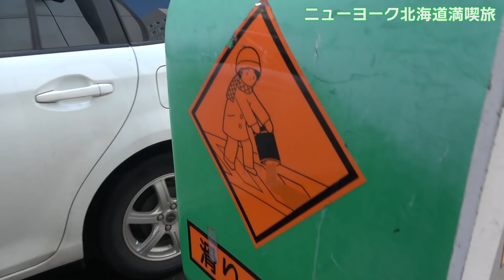【北海道満喫旅】北海道で爆食い爆飲み爆笑コラボトーク GLAYも熱唱でなまら楽しかったよ ニューヨーク豪遊地方ロケSP！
3月13日に行われた「漫才のDENDO全国ツアーin札幌」で北海道に訪れたニューヨーク。このライブ（２ステ）の合間と、翌日14日に撮影した「北海道満喫旅」の様子をお届けます。普段地方のライブではギュウギュウに詰め込まれたスケジュールでほとんど何も出来ない2人。今回は最後の1日をYouTube撮影にしてもらえたので昼から食べて飲んで北海道を満喫してきました。

《北海道満喫旅シリーズの動画はこちらから》
【北海道満喫旅】ニューヨーク×ミキ 楽屋トークで何故かM1とキングオブコントの話になった！

【爆食い】北海道でバケモノ級の飯食う！支払いかけたジャンケンでまさかのブチギレ！

【スーパーマラドーナ】コラボトーク　武智さんにM1の話聞いたら怖くなってきたよ

【熱唱ドライブ】GLAYの故郷･北海道でGLAYを歌うぞSP！※本編終了後にお知らせがあります

【熱唱ドライブ】ニューヨークがドライブにピッタリな曲を歌いながらルミネへ♪

お笑い芸人ホスト初体験物語 ニューヨークがclub ROMEOに行ってきました

ニューヨーク×ランジャタイ コラボ ノーカット30分トーク（すこし延長）

【密着】けェス東京に出演したので、けいちょんもマッコイも品川も日谷もトータルもオダウエダも紗理奈も藤森もPCもマネージャーも全部撮ってきたぜＳＰ！

【稲垣吾郎】M1敗者復活で漫才やったらご本人登場！稲垣吾郎さんがニューヨークchにやってきた！【7.2 新しい別の窓】

【身長】会ってみたら意外とデカかった芸能人ランキング※170cm以下の男性も意外とデカければノミネート、シークレットシューズ使用者はなし

毎週火・水・金・土の20時に新作動画アップしています！

2010年デビュー

1986年5月14日生まれ

1986年3月1日生まれ